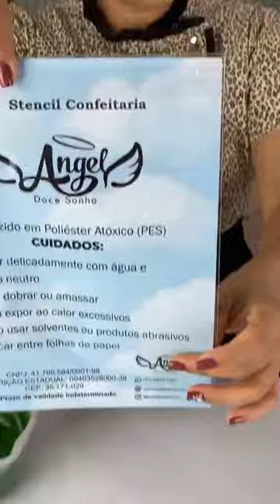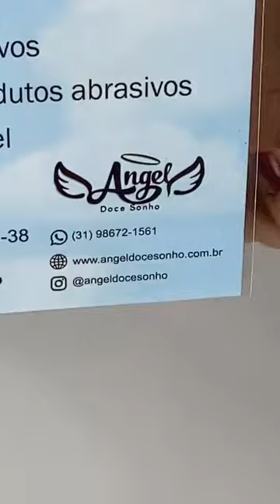Bolo com stencil? Bolo glow cake?Bolo sereia Ariel? Bolo com cachepô?Bolo com aplicação de stencil?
Olá pessoal , tudo bem com vcs? Espero que sim 🥰

Não Esqueça de me falar o que achou e se tiver alguma dúvida só perguntar 🧐. E curtir o vídeo 😘.

👩‍🍳 Professora especialista em bolos decorados com chantininho.
❌ Inscrições para ESCOLA UM SONHO DE BOLO encerradas, entre na lista de espera 👇

Sugestão de vídeos pra vcs logo abaixo 🔥

Estou no Instagram como fabiferreira.ds. Instale o aplicativo para seguir minhas fotos e vídeos.